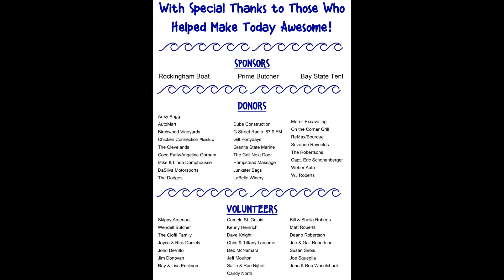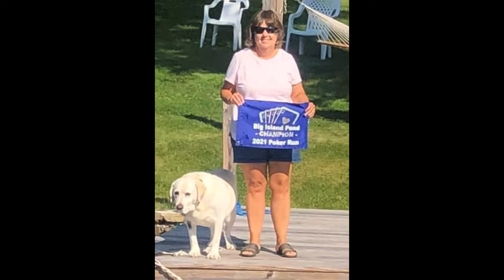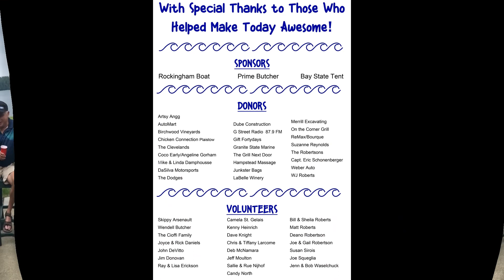2nd Annual BIP Boat Poker Run